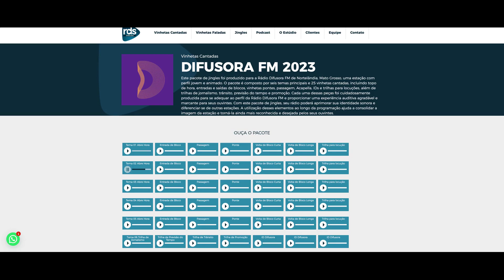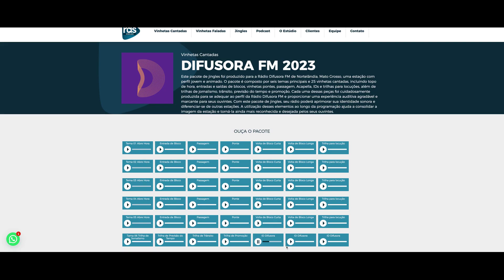RDS Jingles - Pacote de Vinhetas Cantadas Difusora FM 2023 (Todos os Temas)